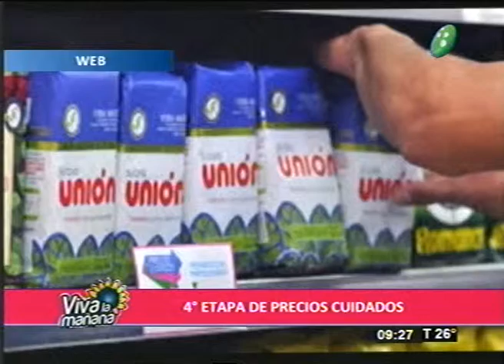Cuarta etapa de los "Precios Cuidados"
Dr. Santiago Godoy, Sec. Defensa al Consumidor